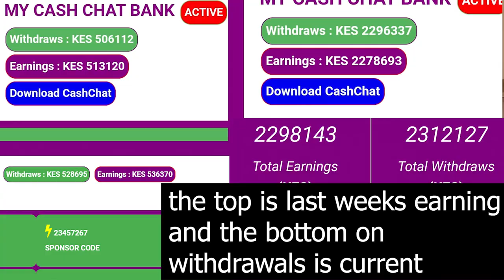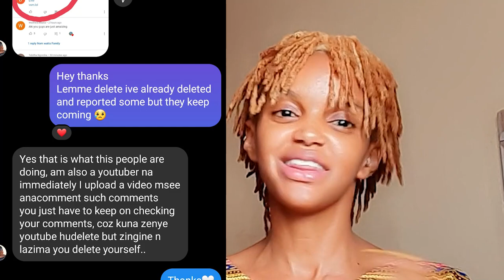WE ALMOST THERE?!?!